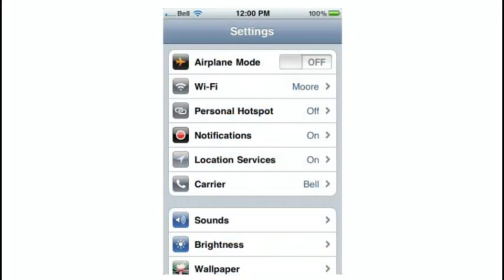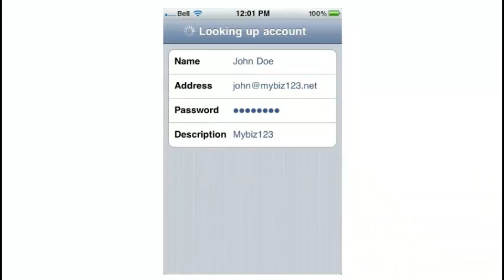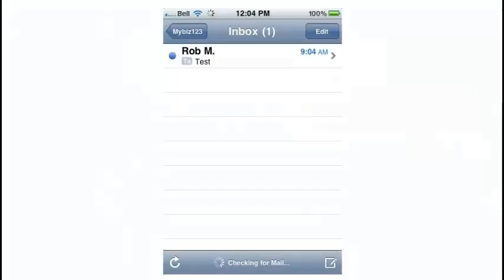Configuring a POP email account on your iPhone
Configuring a POP email account on your iPhone, Web Hosting Video Tutorial, Plesk Video Tutorial, CPanel Video Tutorial, WHM 11, Plesk 10, Plesk 11, CPanel 11, POP Mail, Email, IPhone, IPad, Apple Mac